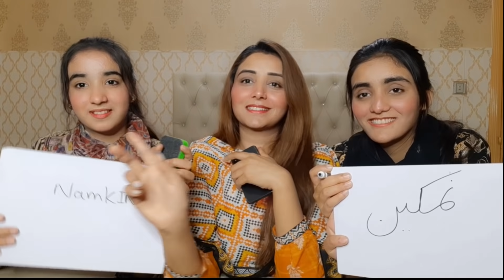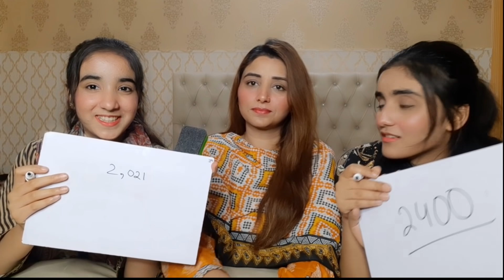My Elder Daughter FACE REVEAL!!! || Who Know's me better Challenge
Contact with me on this Email😊